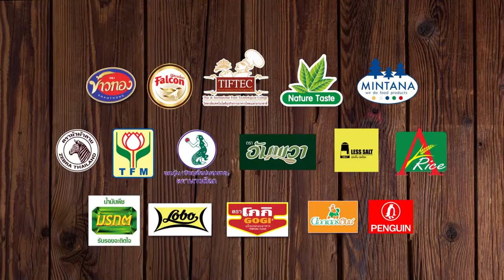Holiday Cooking by. อ.ยิ่งศักดิ์ l EP 109 l 1/4